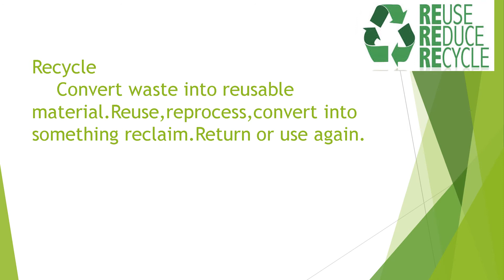ANTHURIUM GROUP 3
Pupils Output